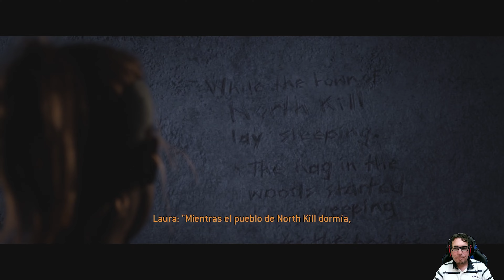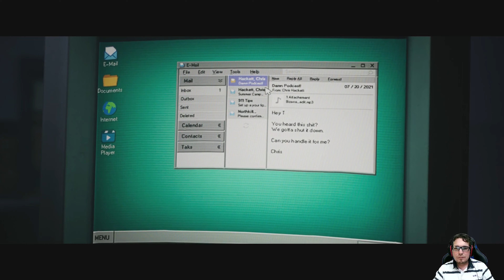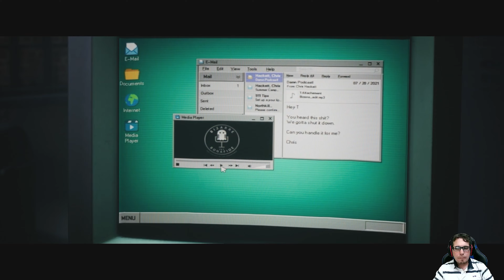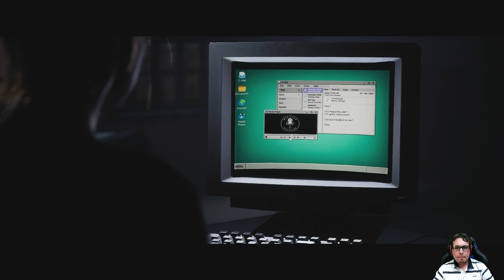Capítulo 7 The Quarry Gameplay español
En este nuevo gameplay español de The Quarry, hago el capítulo 7 donde veremos que es lo que ocurre con Laura y Max durante el verano y por qué estuvieron desaparecidos, espero os guste.

SINOPSIS

El sol se pone en el último día del campamento y los monitores de Hackett's Quarry lo celebran con una fiesta. Sin niños. Sin adultos. Sin reglas.

Pero las cosas se tuercen rápidamente.

Perseguidos por lugareños ensangrentados y algo mucho más siniestro, la fiesta se convierte en una noche de puro terror. Las bromas y los coqueteos dan paso a decisiones de vida o muerte, y las relaciones avanzan o se desmoronan bajo la tensión de elecciones impensables.

Juega como cada uno de los nueve monitores del campamento en un relato cinematográfico en el que cada decisión da forma a tu historia única entre una maraña de posibilidades. Cualquier personaje puede ser la estrella... o morir antes del amanecer.

¿Cómo se desarrollará tu historia?